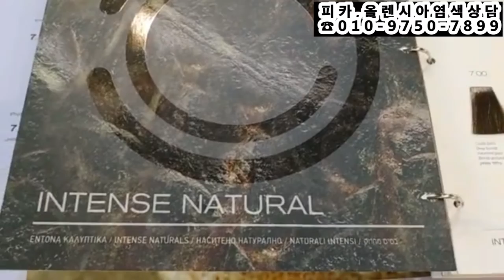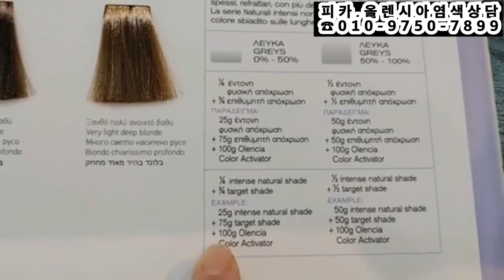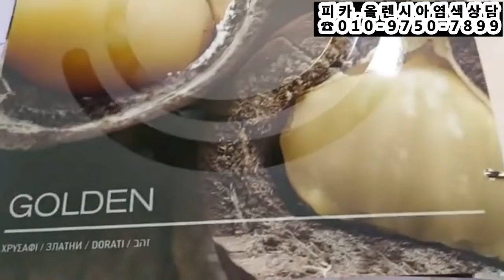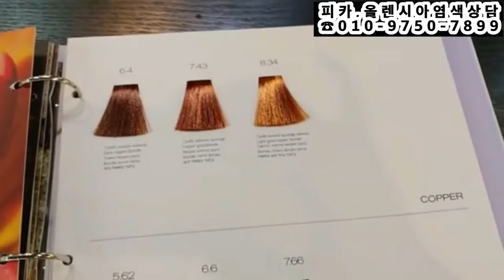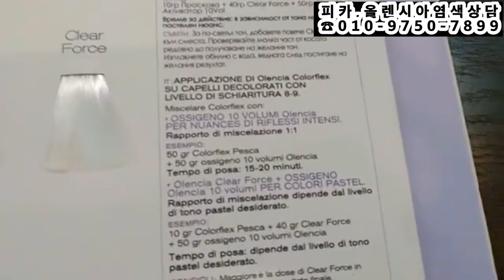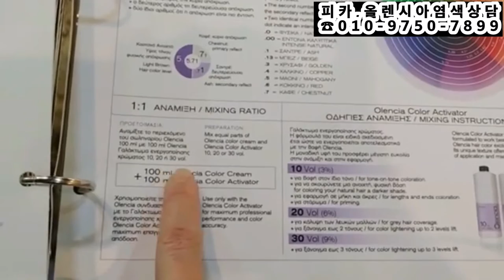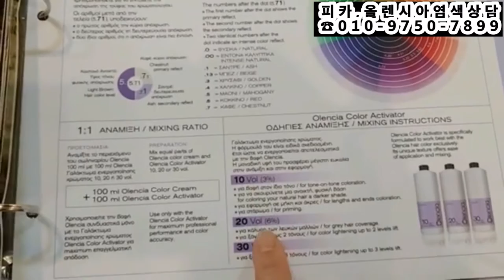시크릿 투톤염색 ~ (올렌시아염색~ 네이비블루 + 라벤더 + 3%)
시크릿투톤염색(올렌시아~네이비블루+라벤더)
냄새없는염색, 피카올렌시아염색~
ㆍ
♧특징♧
★암모니아,프리
★파라벤,프리
★알코올,프리
★실리콘,프리
★미네랄오일,프리
ㆍ
♧특징♧
(7가지 순수한 식물성오일)
★올리브,
★해바라기,
★아마씨,
★아보카도,
★코코넛,
★마카다미아,
★아르간.
ㆍ
ㆍ
피카올렌시아염색/피카아이롱 본사입니다